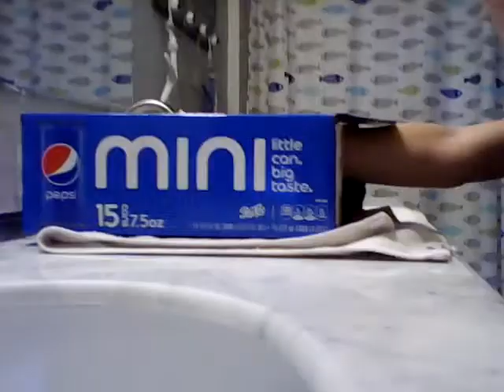Hand feeling challenge (ft. My friend...)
Indepenant Film